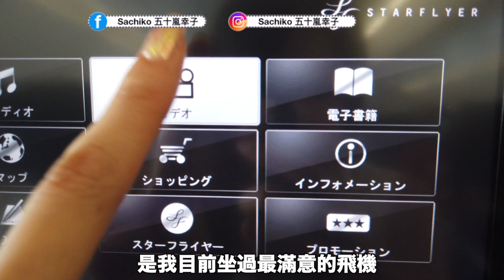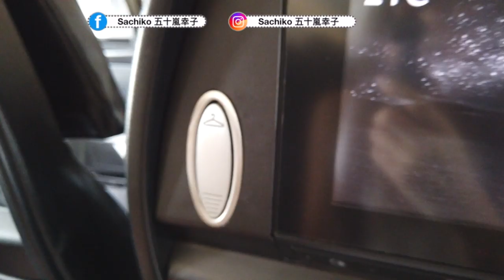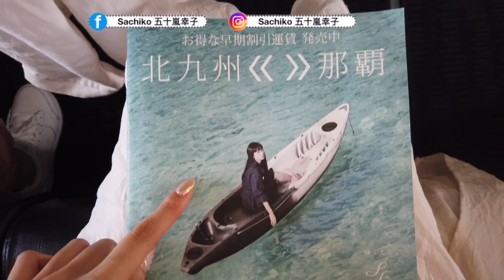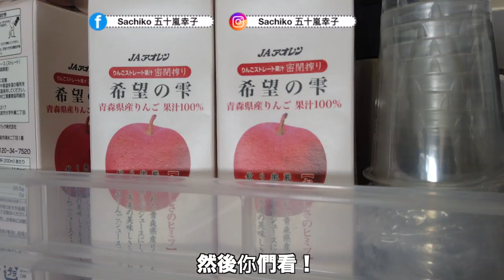人生一定要搭一次的星悅航空！日本連續10年滿意度第1的全黑飛機！｜人生で一度は乗るべき真っ黒な飛行機、スターフライヤー！｜Star Flye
想了解更多福岡縣北九州市的好玩景點、交通、美食
請加入撒醬的官方LINE加入有好康，歡迎加好友🙋🏻‍♀️

ーーーーーーー
🇯🇵文化推薦🇹🇼🌍